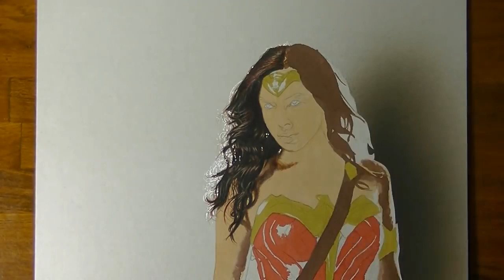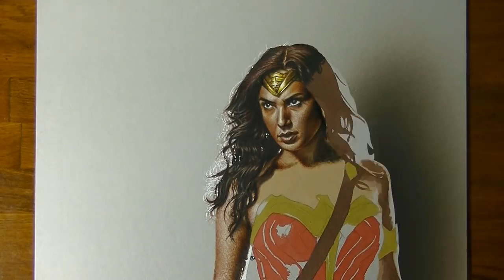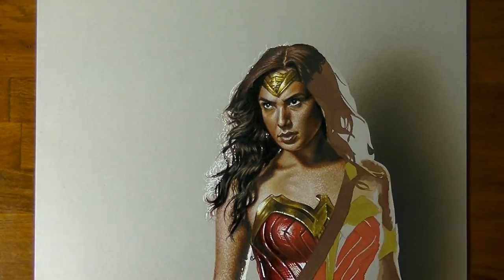Drawing Wonder Woman with Marcello Barenghi (music: Peter Godfrey)